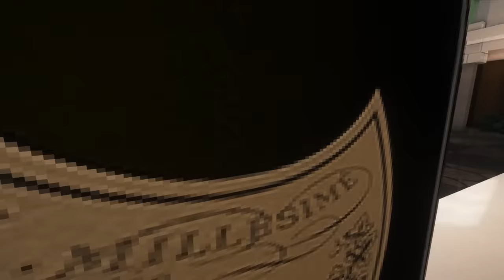침몰하는 배 에서 살아남기!? 가족들이 바다에 빠졌다. (1화)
배를 탈출 해야 합니다..